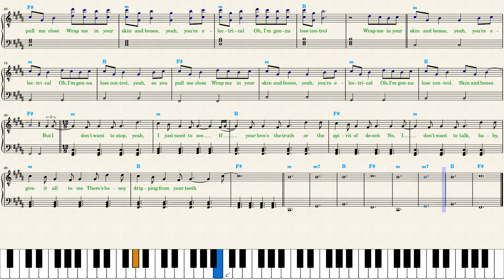David Kushner — Skin and Bones — Piano Sheet Music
*CHAPTERS:*
00:00 Skip this part
00:24 Verse I
01:14 Verse II
02:04 But I don't want to stop